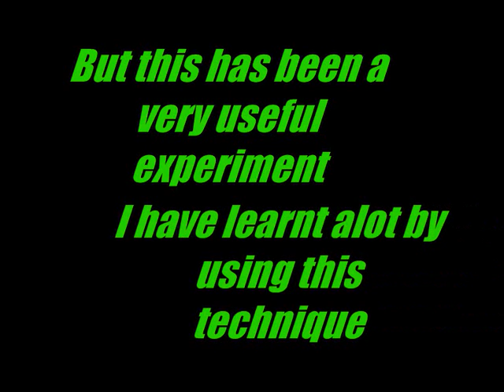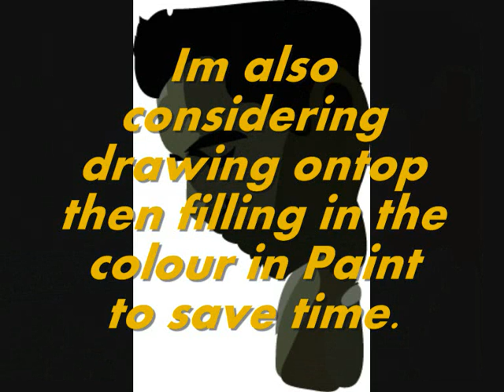My Cell painting animation_03,05,08_AlexBaxthe Darkside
this is the cell animation movie test i made for my final project at college, only got 3 weeks before the actual thing is due. this serves to show that what i got in mind is doable. The final versions gonna be alot better ^^